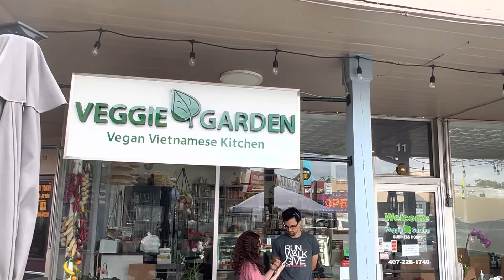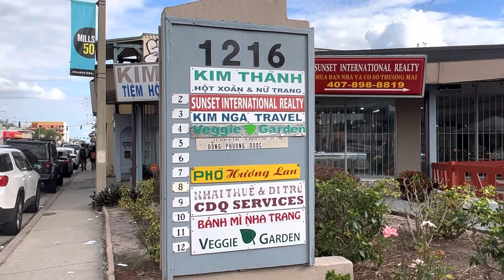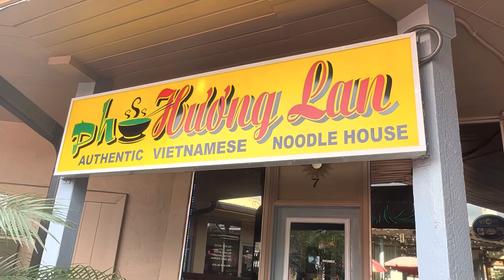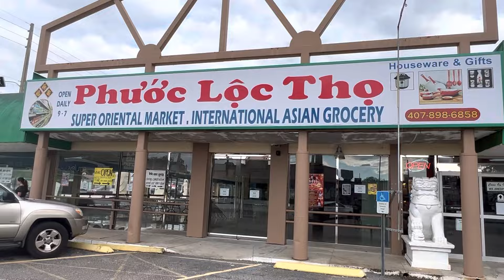Orlando, bang Florida có gì vui @Tommyta1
Hôm nay Tommy đi thăm bạn ở thành phố Orlando bang Florida gặp bạn rất là vui